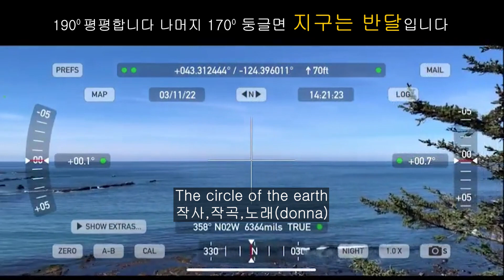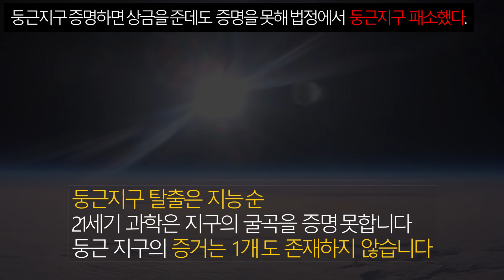둥근지구 볼이 아니고 서클 디스크라고 성경은 말합니다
이채널의 모든영상 누구나 출처없이 많이 퍼가도 됩니다